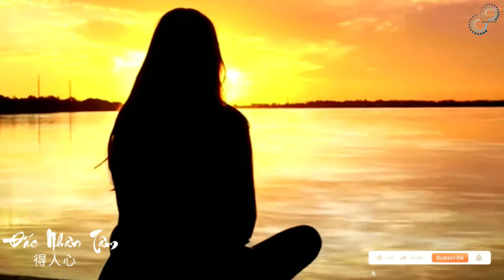Tứ Niệm Xứ - Con đường độc nhất không thay đổi theo không gian và thời gian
Tứ là bốn; Niệm là hằng nhớ nghĩ; Xứ là nơi chốn. Vậy Tứ Niệm Xứ được hiểu là 4 nền tảng cốt lõi của Đạo Đế mà những người học Phật cần phải chú ý coi trọng, để tâm và ghi nhớ, quan sát, đó là: Thân bất tịnh; Tâm vô thường; Pháp vô ngã; Thọ thị khổ.

Tứ Niệm Xứ là con đường độc nhất đưa đến thanh tịnh cho chúng sanh, vượt khỏi sầu não, diệt trừ khổ ưu, thành tựu chánh trí, chứng ngộ niết bàn; là con đường duy nhất bất hoại, bất tử, không thay đổi theo không gian và thời gian.

00:00 Tứ diệu đế
06:06 Tứ niệm xứ